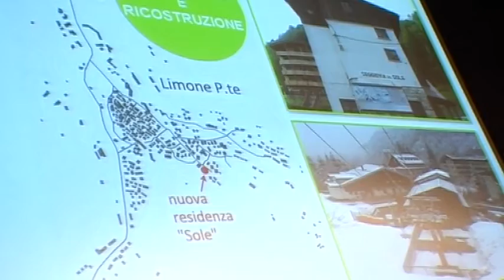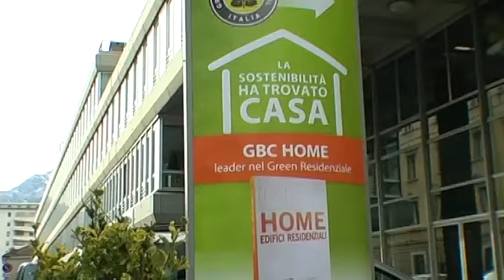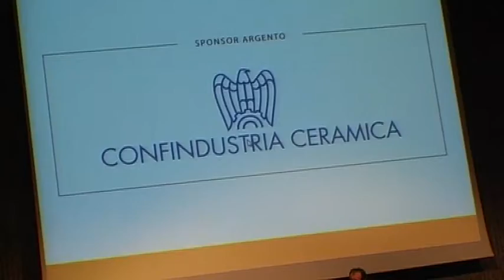Made In Italy @ GBC Home